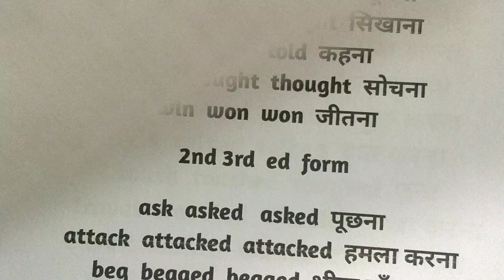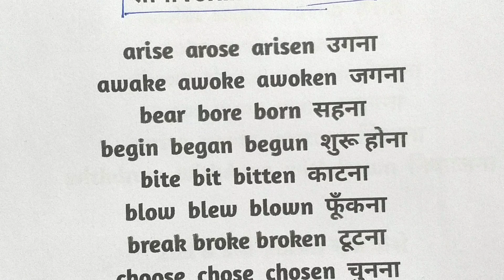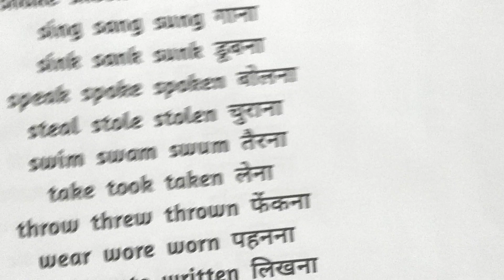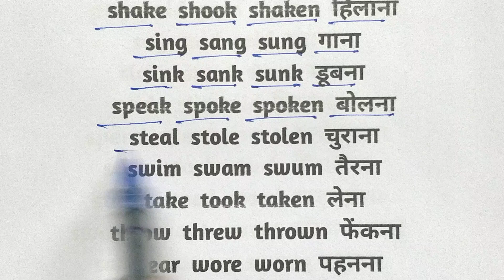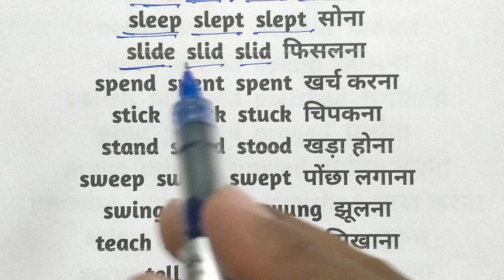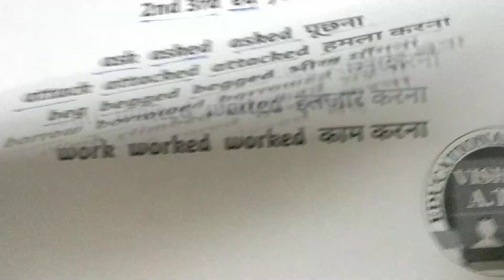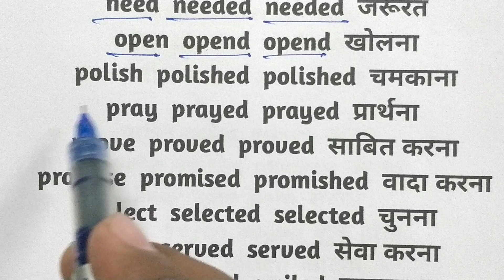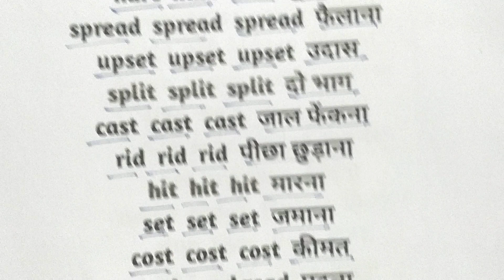Verb form याद करने का Best trick || english padhna sikhe||इंग्लिश पढ़ना कैसे सीखे?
english padhna
english padhna kaise sikhe bilkul
zero se
english padhna sikhaiye
इंग्लिश पढ़ना सिखाएं
english padhna kaise sikhate hain
verb forms
verb forms v1 v2 v3 v4 v5
verb forms in english v1 v2 v3 v4